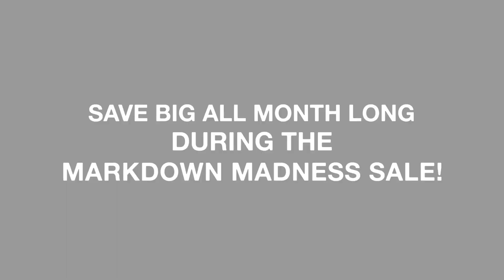Eddins Furniture (EDDINS 30 2303)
Commercial for Eddins Furniture.